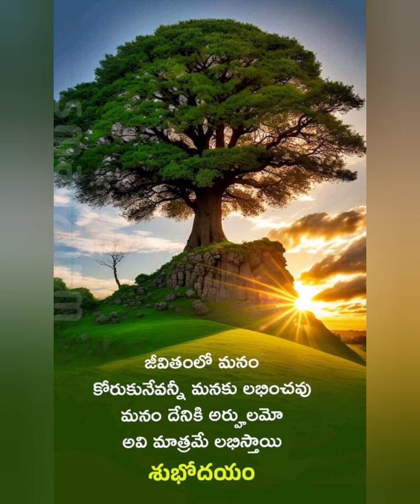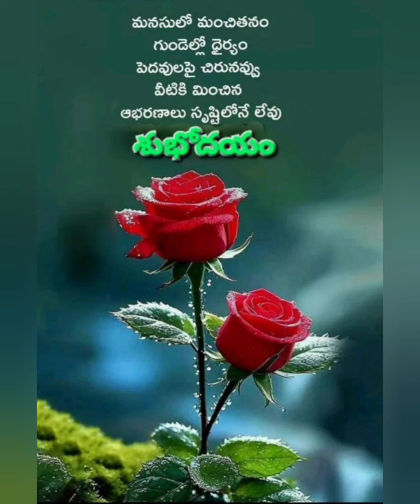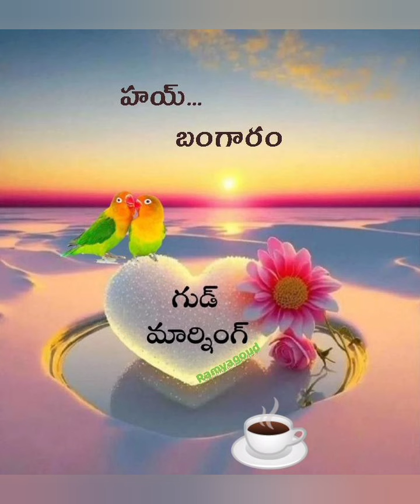Good morning wishes with Beautiful images. subscribe